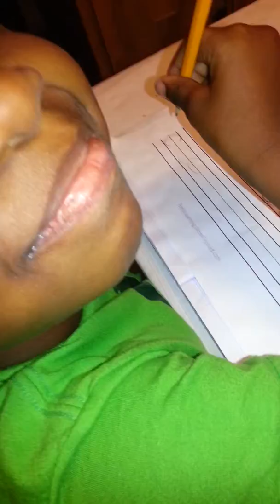Nate doing his homework